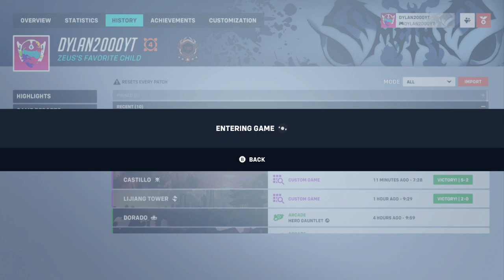the pinnacle of overwatch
two idiots fight each other with superhuman australian women

watch the replay from custom POVs here: 2RCJS1